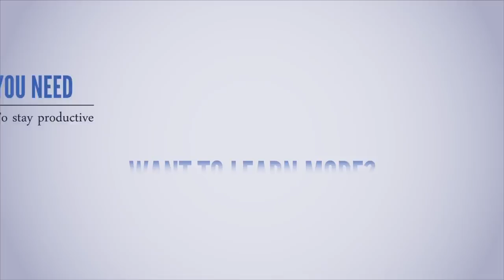Johns Hopkins Lacrosse v Ohio State postgame presser Dave Pietramala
Coach Dave Pietramala and attack Cole Williams discuss the win over Ohio State 13-10 at Homewood Field.